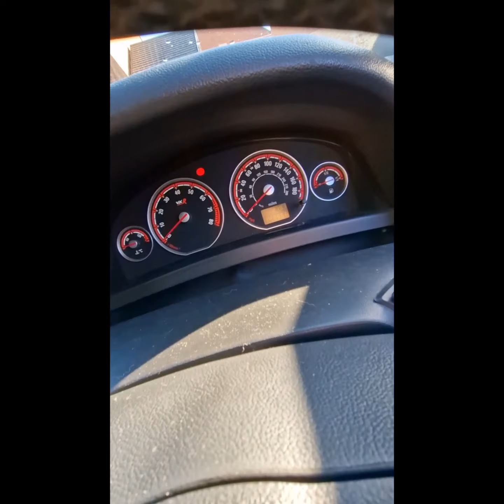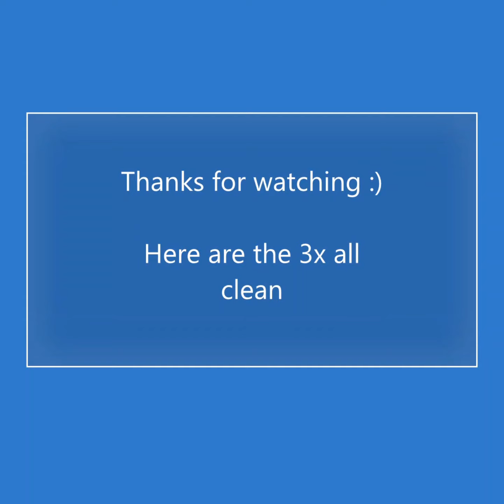The VXR Collection - Episode 2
Insignia walk around, 2x cold starts, STS Tyre Pros visit for 3x of them, and an emergency power steering flush on the Auto Hatch